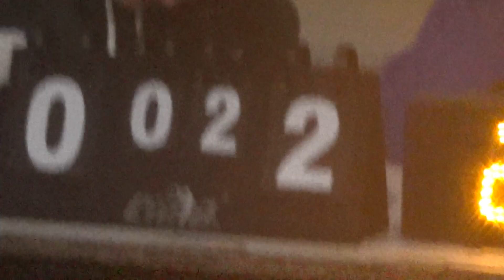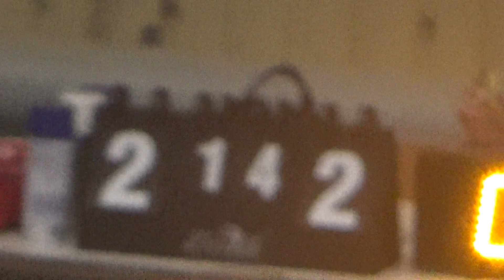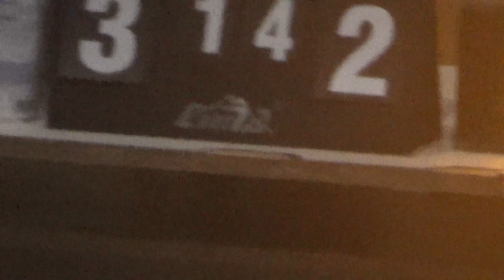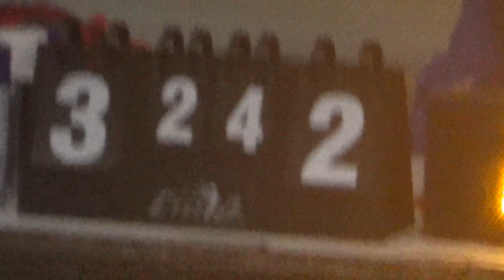Astar ua ALEX 2 тайм